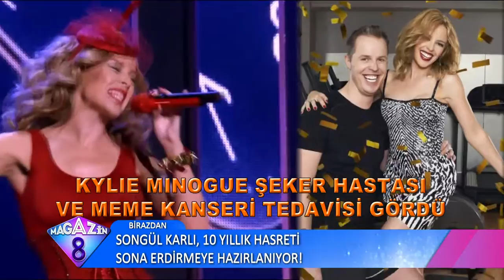Dünyaca Ünlü Kadın Yıldızlar Erkeklere Özendi Sporu Abartıp Kas Geliştirdi